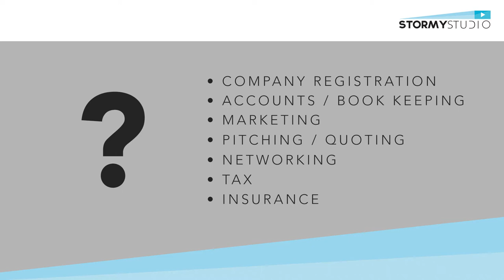How To Setup Your Own Animation Studio - Ep.2 - Taking the Leap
This is the 2nd in a series of new tutorial videos we'll be producing. Plus please stick with it.. i promise I'll improve on my delivery... I much more comfortable sitting on the other side of the camera

Stormy Studio are a professional UK business strategy and & motion design studio.

About me, Jon Draper. I've worked in the animation production industry since 2004. Prior to that, I studied Illustration & Animation at Southampton Solent Uni. Over the years I've freelanced as a graphic designer/animator, worked as a junior and eventually lead animator at London studios and set up my own successful company. I've created animated and mixed media videos for the likes of Hewlett-Packard, Barclays, Harrods, British Telecom and a thousand other large and small brands.

The next video will be on knowing when to take the leap and set up on your own.